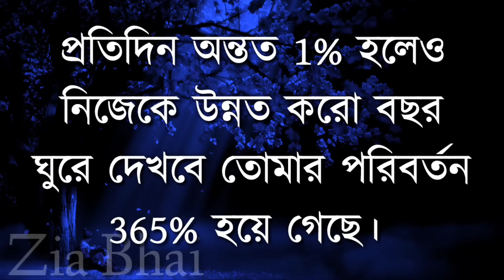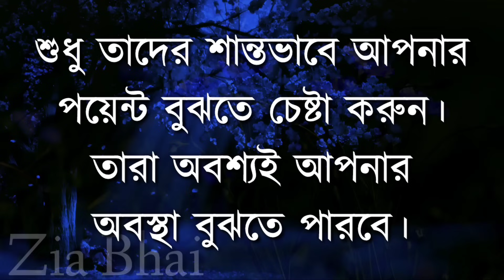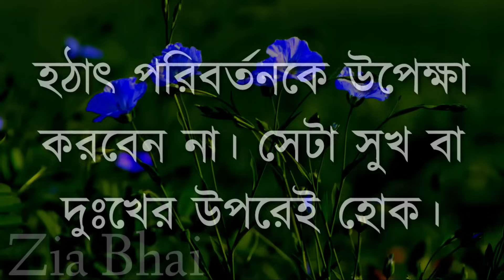Heart Touching Quotes in Bangla || তোমার হাতে ২টি পথই খোলা আছে...|| Inspirational Speech in Bangla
জীবনে ৩ জনকে কখনো বিশ্বাস করো না...|| Heart Motivational Quotes in Bangla || Inspirational Bani ||

Bangla quotes
motivational video
motivational speech
bangla motivation
motivational quotes
motivational video
motivational speeches
inspirational video
motivational videos
new motivational video
Motivational video